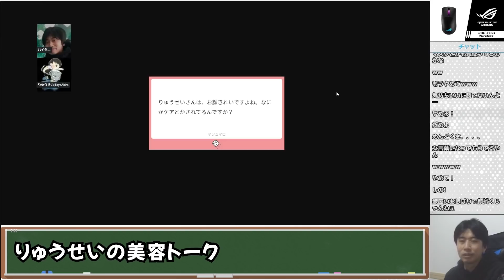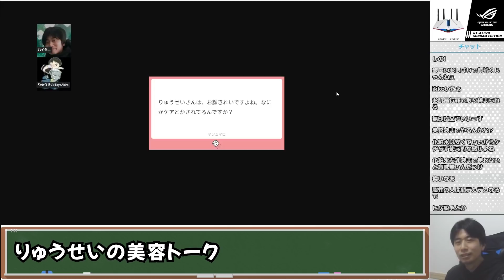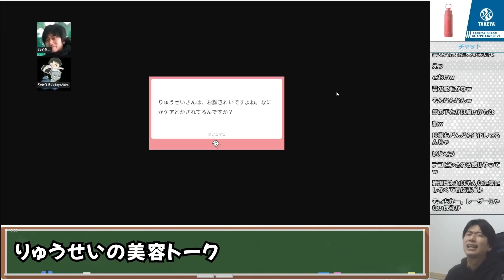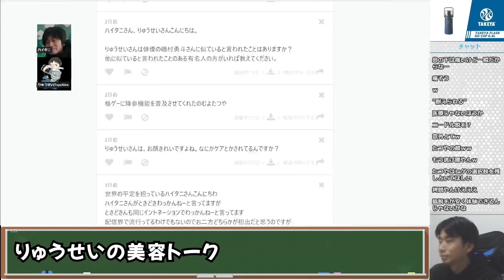りゅうせいの肌のキレイさにはやはり理由が？どんなケアをしている？ハイタニの無頓着さにダメ出し【ハイタニ/りゅうせい切り抜き】